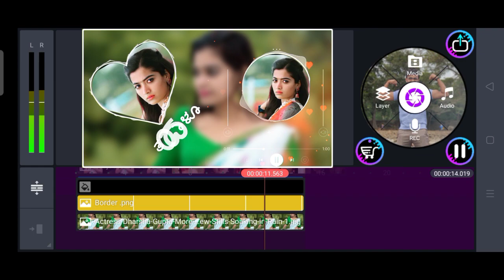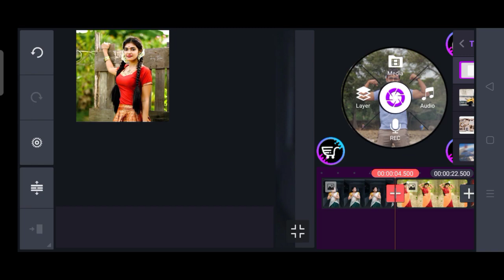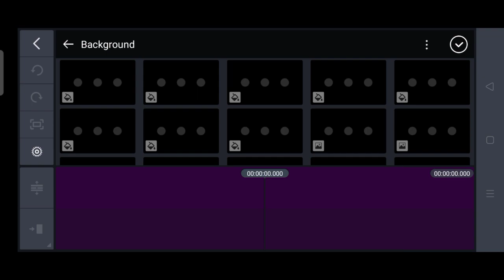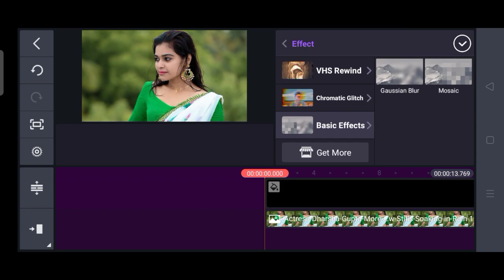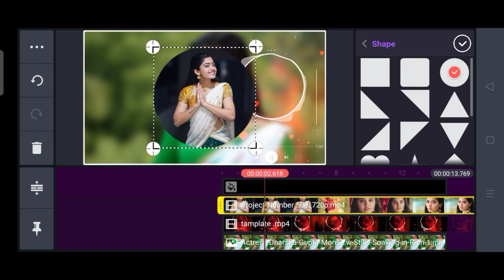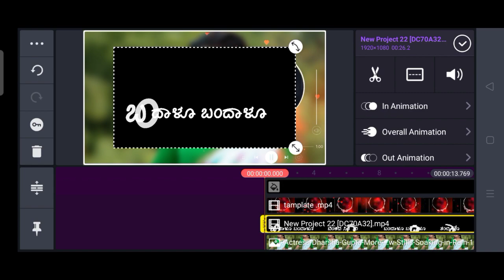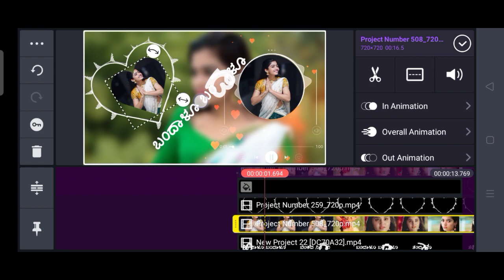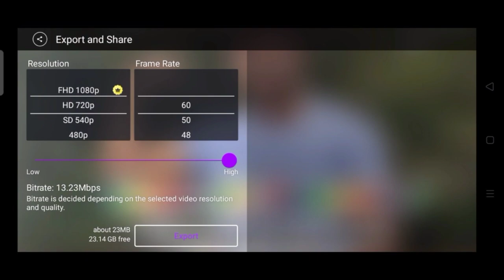How to use kinemaster in kannada | kinemaster kannada new video editing tutorial 2021 | editing app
Plz😬 ಲೈಕ್ ಮಾಡಿ ಸಬ್ಸ್ಕ್ರೈಬ್ ಪ್ರೆಂಡ್ಸ್ 😬plz